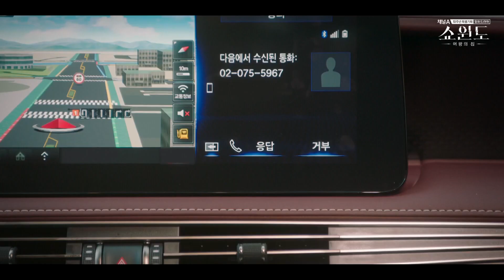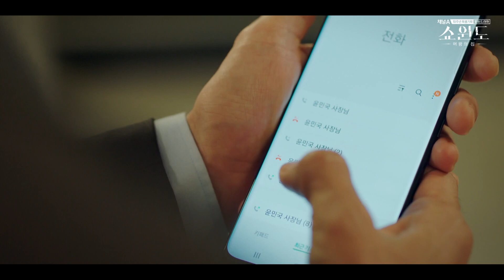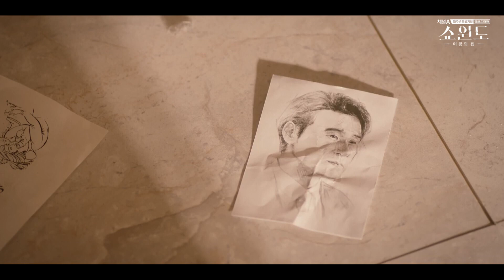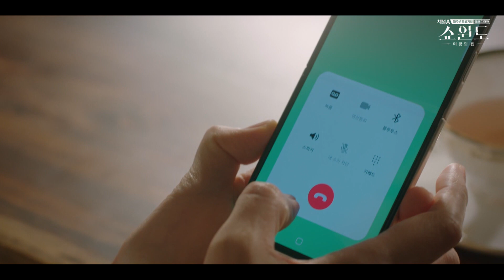[쇼윈도 몰아보기] 사고로 인해 잃게 된 아이 때문에 흑화한 내연녀(전소민)의 갑작스러운 가정 방문 | 쇼윈도: 여왕의 집 EP.6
선주와 미라가 교통사고로 의식을 잃고 병원에 실려온다. 명섭이 선주만 데리고 퇴원했다는 말에 분노한 미라는 선주 집에 불쑥 찾아가 아이들 앞에서 도발하는데...